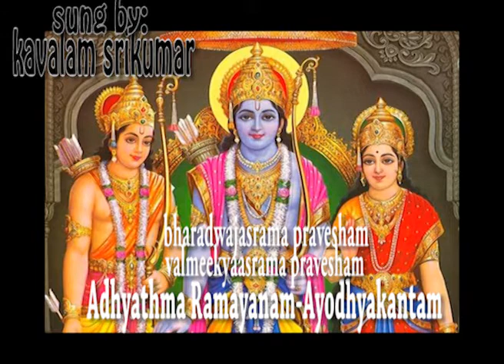15 AYODHYA KANTAM BHARADWAJASRAMA PRAVESHAM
ADHYATHMA RAMAYANAM
AYODHYA KANTAM
"BHARADWAAJAASRAMA PRAVESHAM,VALMEEKYAASRAMA PRAVESHAM"
SUNG BY KAVALAM SRIKUMAR